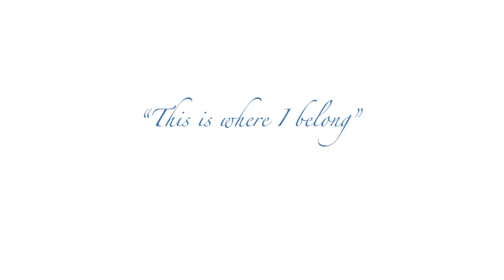St Marthas Independent Girls School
St Martha's School is an Roman Catholic independent girls only school for children from 11 - 18 offering day facilities in Hadley Wood, in the London Borough of Enfield, England founded in 1903.